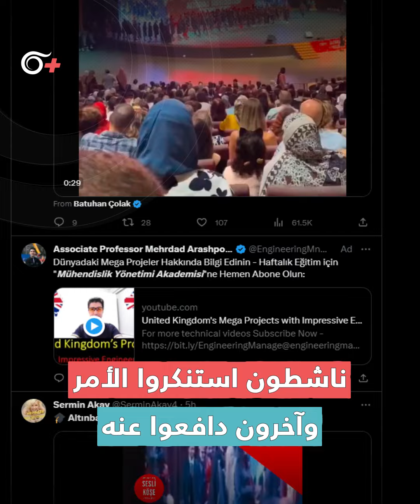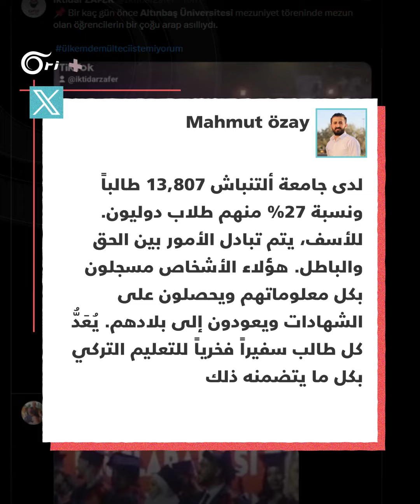بسبب أسماء طلاب عرب.. حفل تخرّج في جامعة ألتنباش بإسطنبول يثير جدلاً بين الأتراك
بسبب أسماء طلاب عرب.. حفل تخرّج في جامعة ألتنباش بـ إسطنبول يثير جدلاً بين